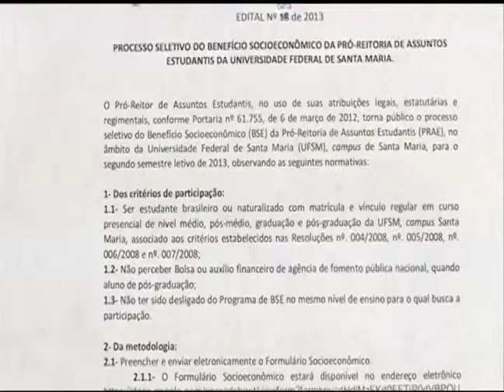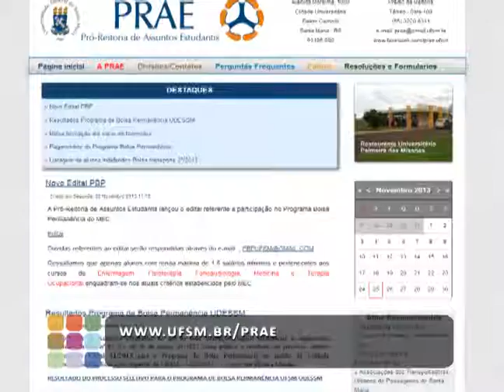Vestibular 2013 - Benefício Sócio Econômico BSE